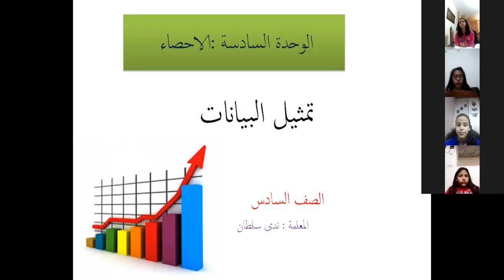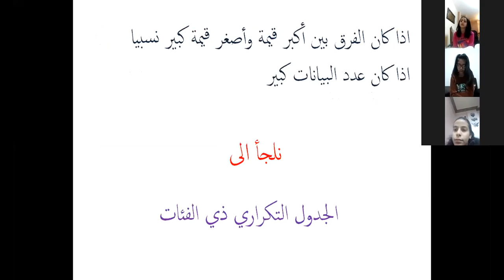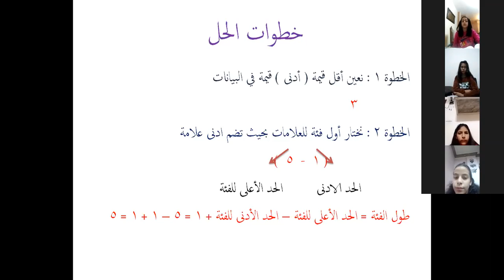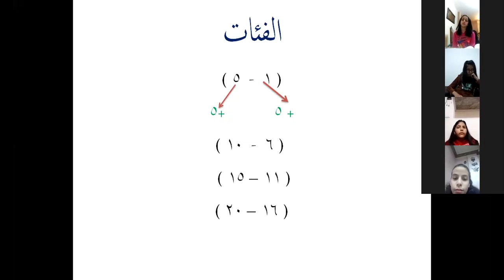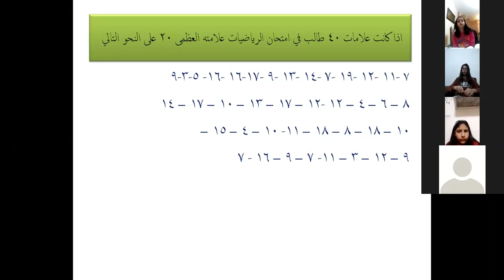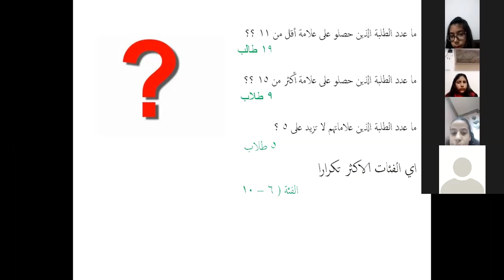روضة ومدارس نور الأردن الدولية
تمثيل البيانات للصف السادس